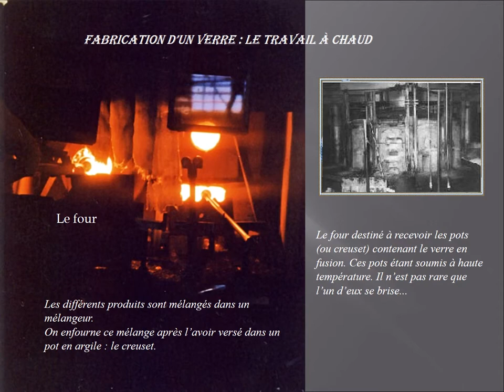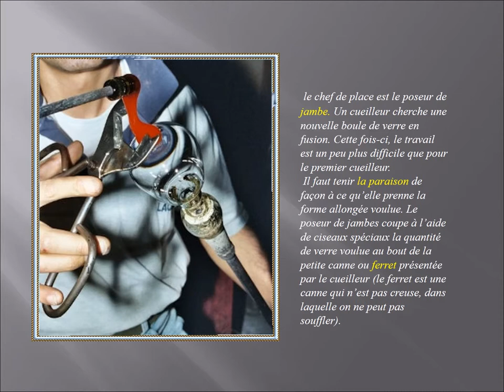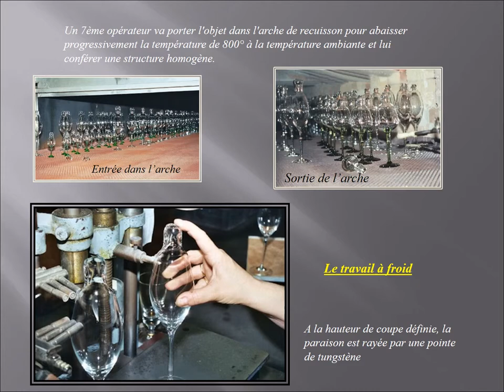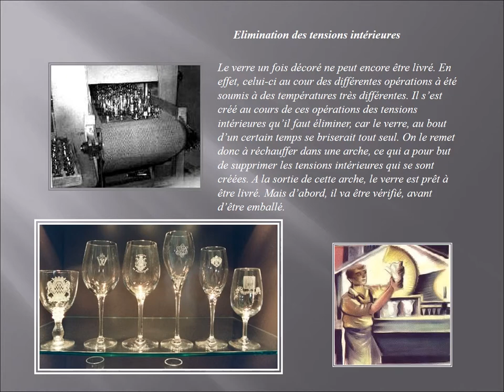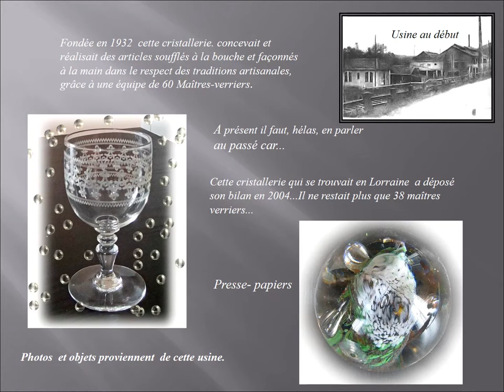Visite d'une Cristallerie en Lorraine